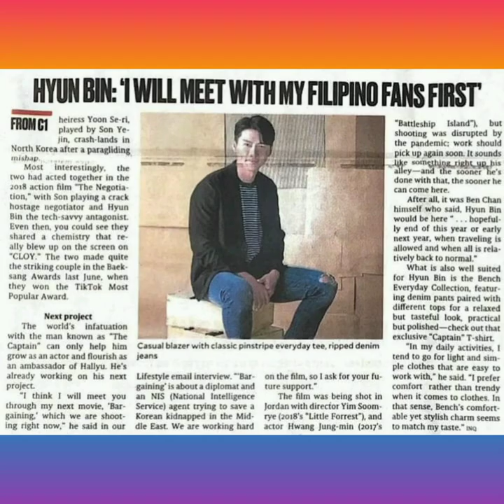NEW SHORT VIDEO OF HYUN BIN FOR BENCH!! sending love to his Filipino fans!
Bench Philippines posted a new short video of Hyun Bin with a short message to his Filipino fans.

As Hyun Bin is the current brand ambassador of Bench. Many are curious if Hyun Bin will have a fan meet with his fans in the Philippines.

I included some details of the previous fan meet of the Asian superstars!